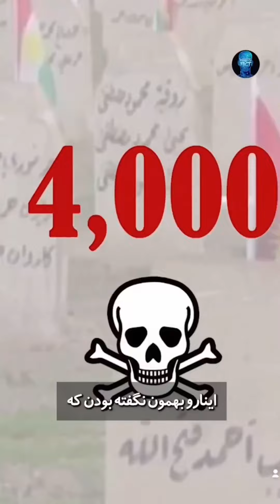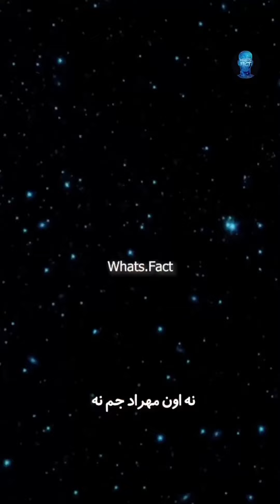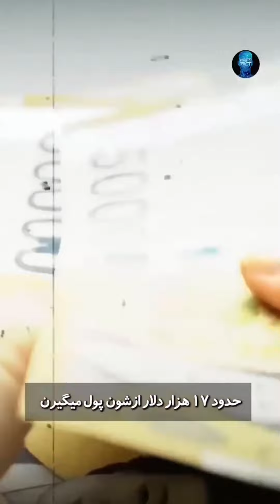بنظرتون کی میزنه دهن کیو سرویس میکنه ؟ 🤷🏻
لایک وکامنت سابسکرایب یادتون نره
 دمت گرم داری نکاه می کنی دلگرمی مایی شماا❤️
زنگوله 🔔 رو هم بزن

خیلی مخلصیمممم😗

عامووو جون این ویدیو چهار قسمته !! حتما تا آخر تماشا کنید 🙏🏻

Timestamp :
00:00 بنظرتون کی میزنه دهن کیو سرویس میکنه ؟ 🤷🏻
02:10  ناگفته های جنگ ایران و عراق !!
03:52 کوهی تو ایران که ایدز و سرطان رو درمان می کنه ؟
05:20 تنها زنی کع از کره شمالی فرار کرده !!